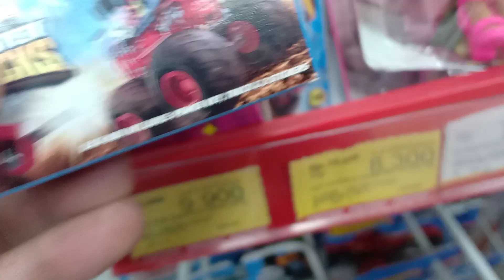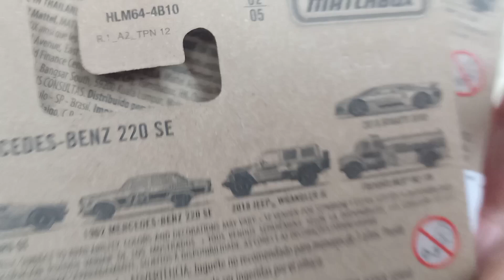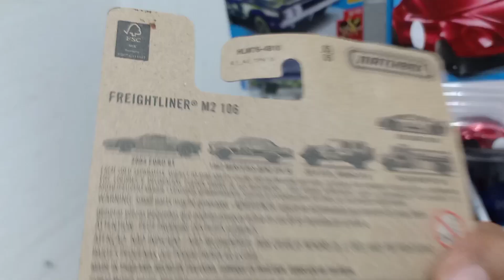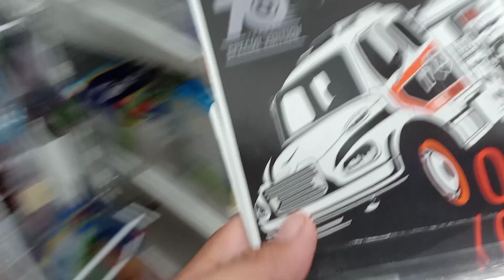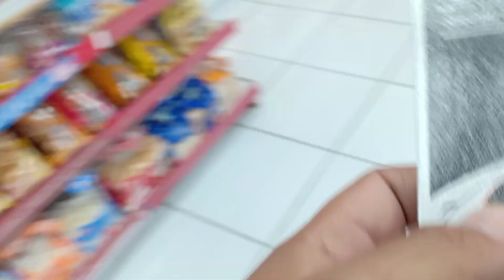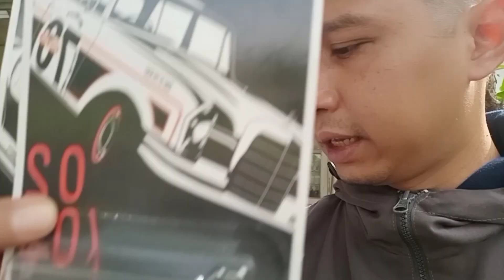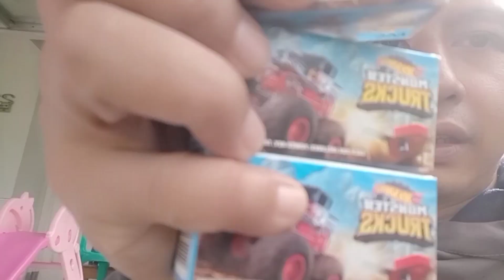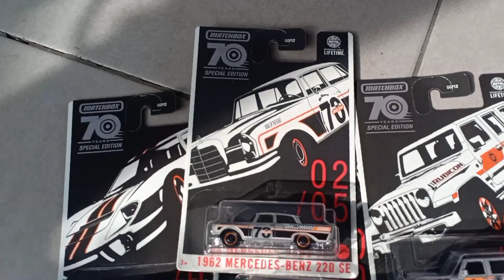Kukira Banjir Ternyata Langka, kukira Langka ternyata Banjir | Matchbox 70 years special edition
Yu, ikuti lucu dan pedihnya perjalananku mencari dan melengkapi matchbox 70 years special edition 😊